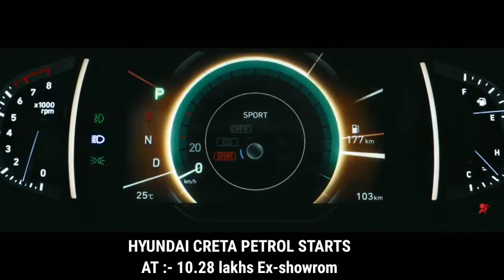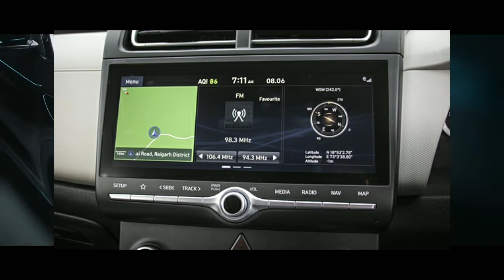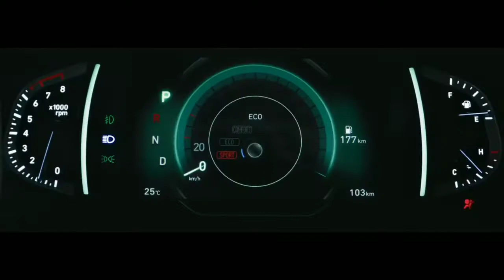CRETA EX PETROL 2022| CRETA BASE MODEL 2022 | 2022 CRETA NEW MODEL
HEY GUYS,
I AM VISHV JAIN

ABOUT THIS VIDEO:

IN THIS VIDEO YOU'LL SEE INFORMATION
ABOUT THE UPDATED HYUNDAI CRETA 2022

CREDITS:- RUSHLANE, GAADIWADI, CARWALE
ANY OTHER CAN COMMENT DOWN

●VITARA BREZZA VXI 2021 FULL REVIEW IN HINDI | VITARA BREZZA VXI | VITARA BREZZA VXI VS ZXI